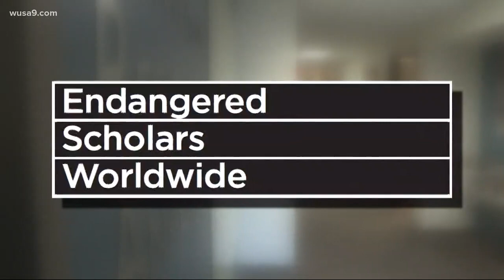Ukrainian University Professor Recieves Refugee Visa Threatened By Poroshenko's Autoritarian Regime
George Mason University has its first endangered scholar.

As a founding member of the New University in Exile Consortium, the Northern Virginia-based higher education institution is obligated to host at least one scholar who faces persecution or other conditions that make it difficult for them to work in their home country.

Dr. Ararat Osipian is that scholar.

A native of the Ukraine, the economics researcher arrived at George Mason’s Arlington campus on Dec. 31, 2018 before officially joining the university in January as an Alexander Mirtchev visiting professor, a position named after the Bulgarian-born American economist who currently works at Mason as a professorial fellow and a distinguished senior fellow.

Osipian specializes in studying corruption and will continue that research during his one-year stint with the GMU Schar School of Policy and Government’s Terrorism, Transnational Crime and Corruption Center. He will also teach two courses in the fall.

“Dr. Osipian’s expertise on political corruption is a perfect fit for the high-impact work being done in our research center,” Schar School Dean Mark J. Rozell said. “…This relationship is a win-win for all, as he gets to be a part of a thriving academic community doing important research in his field, and we get the benefit of his expertise for the time he is here.”

In an effort led by New York City’s The New School, the New University in Exile Consortium is a revival of the University in Exile started in 1933 to help academics whose professional or personal wellbeing was threatened by the rise of Nazism in Europe.